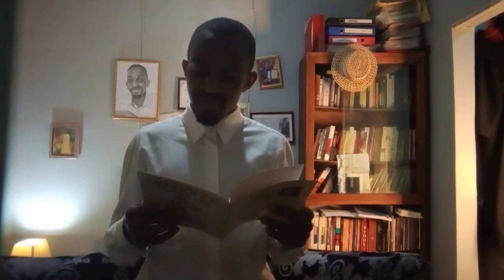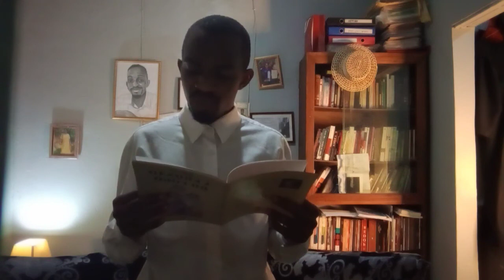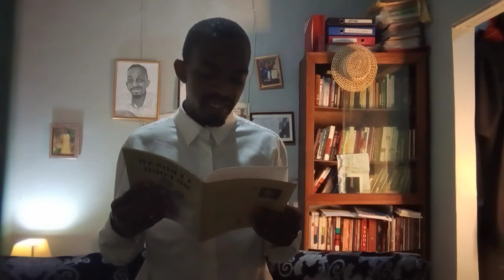EROSÃO DO FOGO, de Sapyruka | O EQUADOR DAS COISAS | CANAL LITERÁRIO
Neste vídeo, João Fernando André apresenta o livro EROSÃO DO FOGO, de Sapyruka.